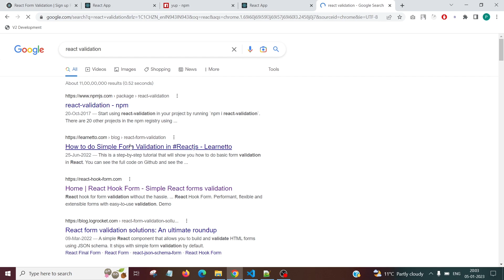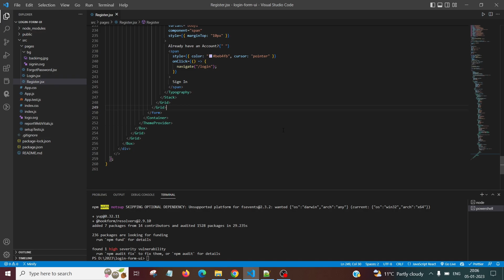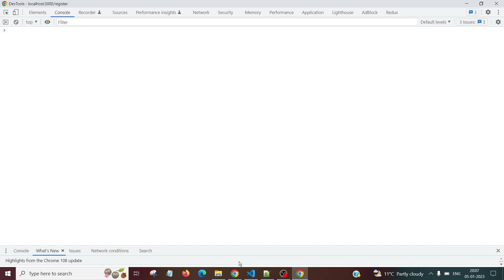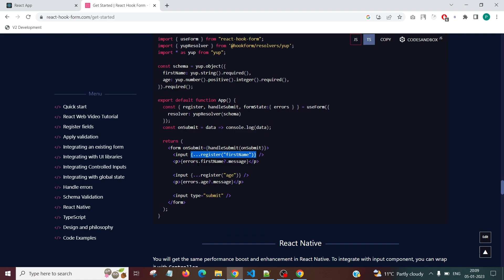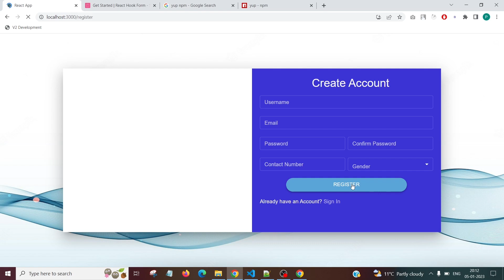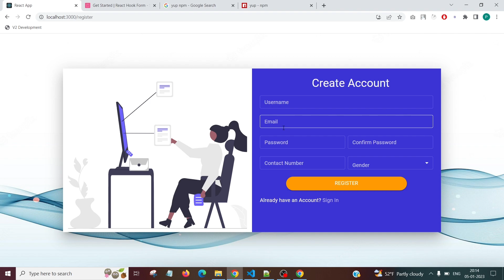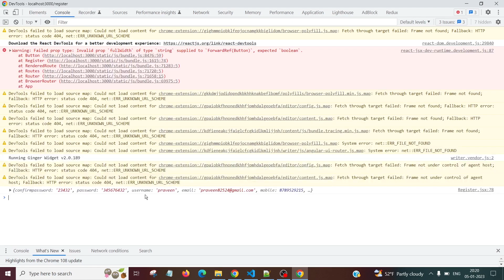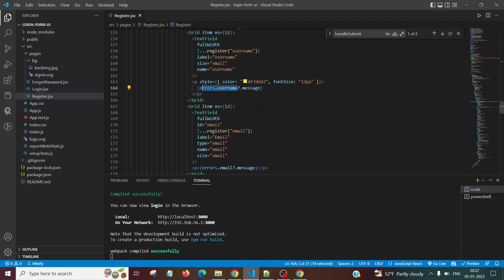React Form Validation Using Yup and React Hook Form in Hindi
Hey friends
You're watching @codingmstr and in this video you'll learn about React Form Validation

You can use this validation technique at the time of form submission or at the time of entering details.

I have use React Hook Form and Yup to validate form in React JS